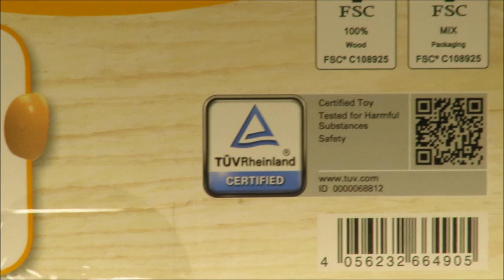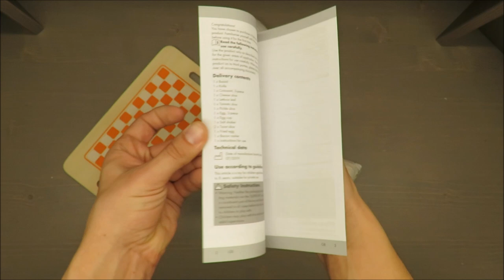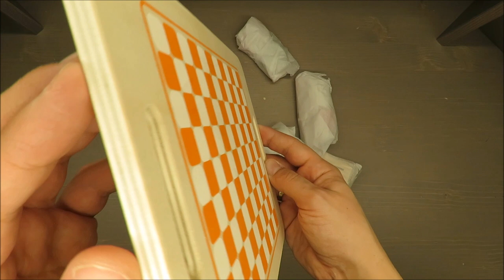PlayTive Fruit Play Set UNBOXING (Lidl real wood)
IAN: 321241

Features
Made from real wood
Promotes imagination, creativity and role play

Delivery contents
1 x Board
1 x Knife
1 x Honeydew melon, 2-piece
1 x Watermelon, 2-piece
1 x Strawberry, 2-piece
1 x Kiwi, 2-piece
1 x Banana, 2-piece
1 x Orange, 2-piece
1 x Instructions for use

Technical data
Date of manufacture (month/year):
07/2019